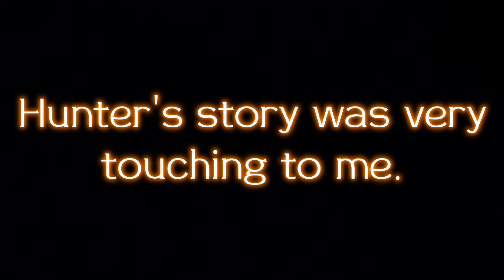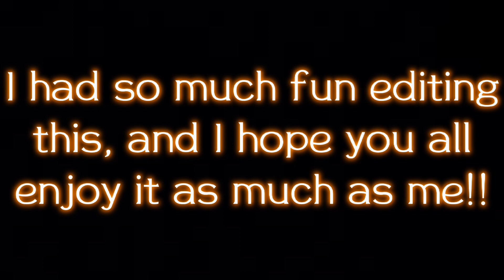Breaking My Bones (FINAL REMAKE!) | TOH Hunter AMV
Honestly so much better! 🤣